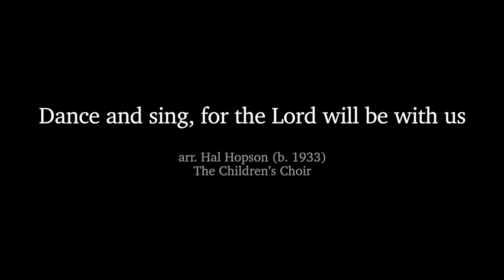“Dance and sing for the Lord will be with us”, featuring the Children's Choir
under OneLicense.net A-701284.